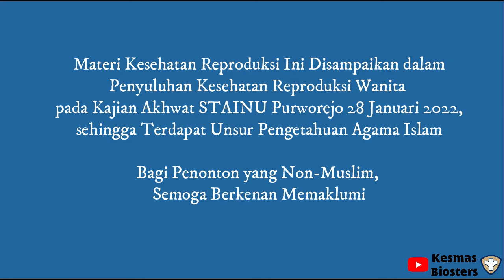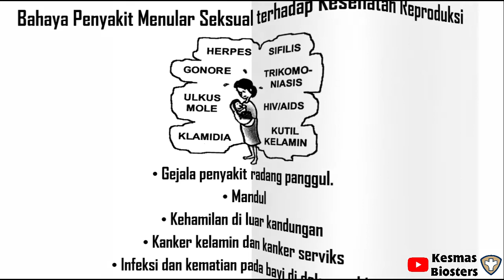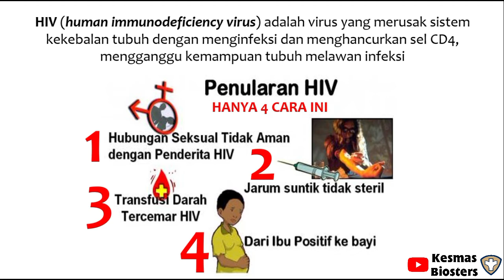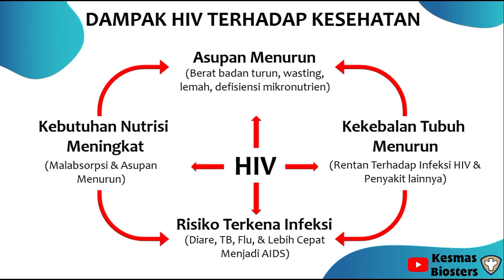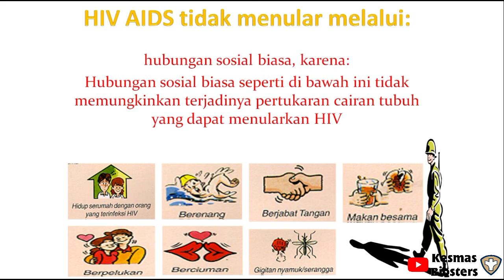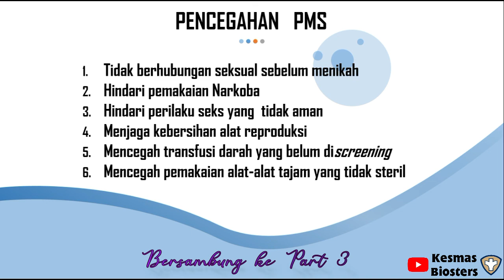Penyuluhan Kesehatan Reproduksi Untuk Mahasiswa Part 2/3 | Kesmas Biosters Youtube Channel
Hello sobat Kesmas Biosters :D
Kali ini Mimin upload Video Penyuluhan Kesehatan Reproduksi Remaja Untuk Sasaran Mahasiswa / Mahasiswi.
Video Ini Pernah Disampaikan dalam Penyuluhan Kesehatan Reproduksi Wanita pada Kajian Akhwat STAINU Purworejo 28 Januari 2022, sehingga terdapat Unsur Pendidikan Agama Islam. Bagi penonton Mimin yang Non-Muslim, semoga memaklumi jika dalam penjelasan terdapat penjelasan dalam sudut pandang Agama Islam.
Terdapat 3 Part dalam Video Ini :
Part 1 :
- Pengertian Reproduksi dan Kesehatan Reproduksi
- Kategori Umur Remaja
- Reproduksi Sehat Itu yang Seperti Apa?
- Anjuran Usia Menikah dari Sisi Kesehatan
- Pentingnya Mempelajari Kesehatan Reproduksi
- Gaya Pacaran Berisiko
Part 2 :
- Penyakit Menular Seksual
- Mitos / Fakta Tentang HIV / AIDS
- Cara Kerja Virus HIV dalam Tubuh Manusia
- Pencegahan Penyakit Menular Seksual
Part 3 :
- Persiapan Sebelum Menikah / Pranikah Untuk Calon Pengantin (Catin) dalam Segi Kesehatan
- Cara Menjaga Kesehatan Organ Reproduksi
- Cara Membersihkan Alat Kelamin yang Benar
- Niat Mandi Wajib
- Doa Sebelum Berhubungan Badan
- Pencegahan Kanker Payudara Mandiri (Gerakan SADARI)
Semoga Bermanfaat ^-^

Note : Bagi Penyuluh Kesehatan / Guru yang Akan Menggunakan Materi Penyuluhan Ini Diperbolehkan Download Video Ini atau Screenshoot Gambar dengan Ketentuan Tetap Menyertakan Credit Logo Channel Kesmas Biosters